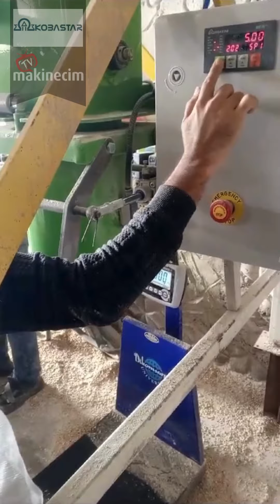Silo ve Bunker Altı Torbalama Kantarı | KOBASTAR | makinecim.com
Merhaba bu videomuzda sizlere makinecim.com web sitemizde yer alan Tartı Sistemleri/Makinaları kategorisinden Silo ve Bunker Altı Torbalama Kantarı nı  gösterdik.

Tartı Sistemleri/Makinaları kategorisinden daha fazla ilanı görüntülemek için tıklayınız.